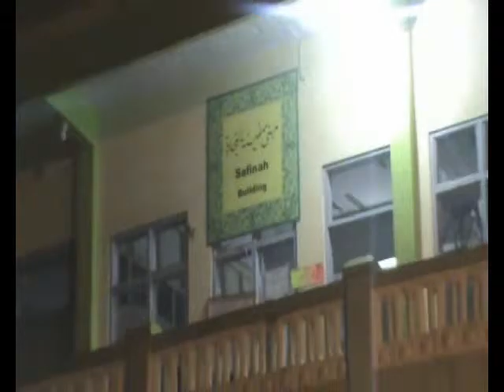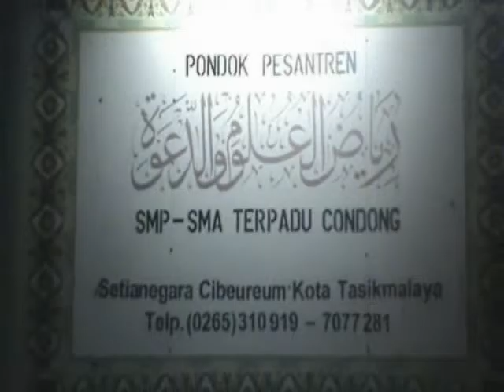Condong Night - Condong TV